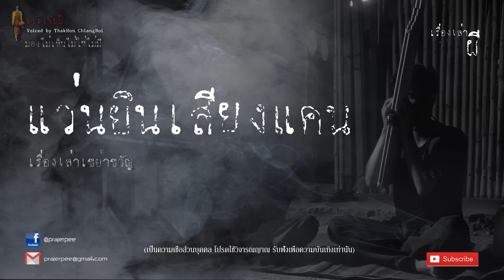แว่วเสียงแคน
00:00:26  แว่วเสียงแคน
00:17:31  ดินแดนสนธยา
00:30:44  พระตายไปเป็นผี

ขอบคุณทุกการติดตามรับฟัง
ทุกการคอมเม้นท์พูดคุย
กรุณารับฟังเพื่อความบันเทิงเท่านั้น
ร่วมเป็นครอบครัวของเราได้ที่
ติดตามรูปภาพแบบส่วนตัวได้ทาง
ติดต่อเราแบบไกล้ชิดที่
✔️Line: prajerpee
และสามารถรับฟังวรรณกรรมอมตะได้ที่ช่อง PJP STUDIO
📌 -สมัครสมาชิกเพื่อสนับสนุนเราได้ที่ลิ้งค์ด้านล่างนี้-